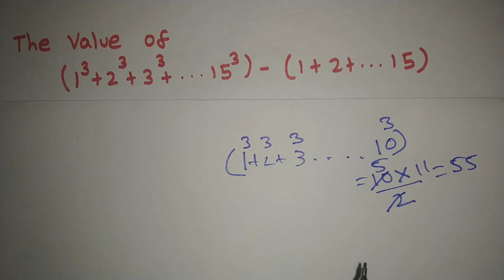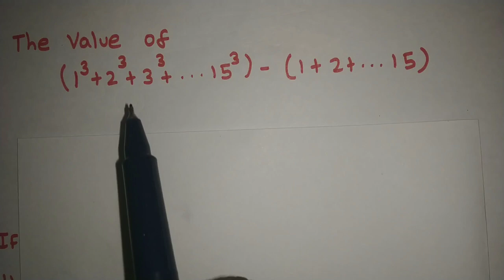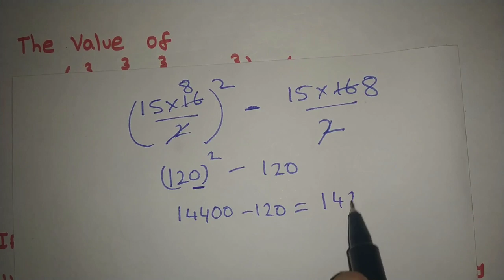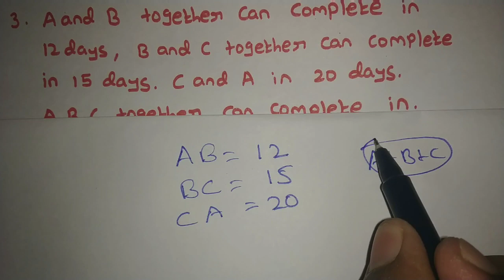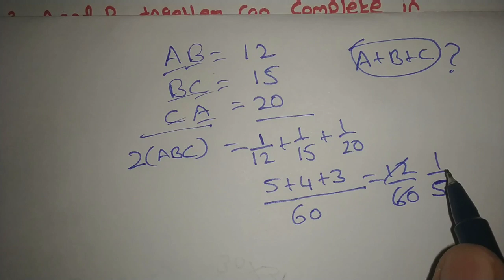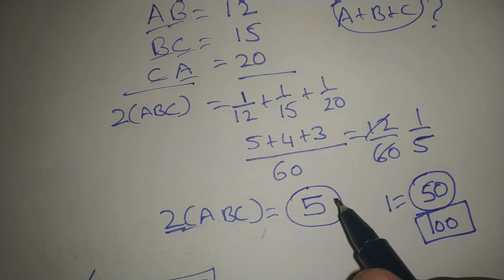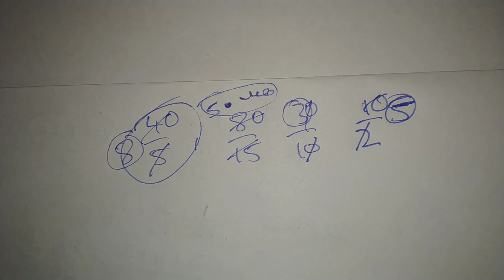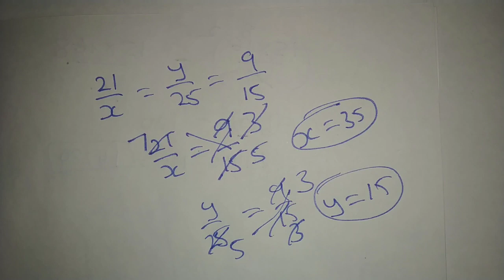TNPSC 2020 Aptitude Part 1 | Aptitude Shortcut in Tamil & English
*TNPSC Test Series Group 2/2A Study Plan*

*TNPSC - RRB - SSC - State & Central Government*